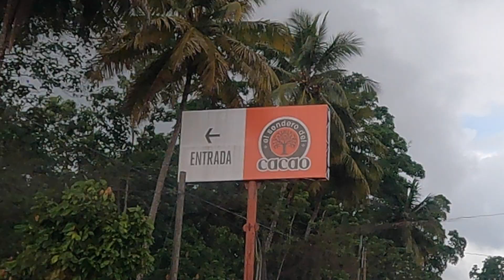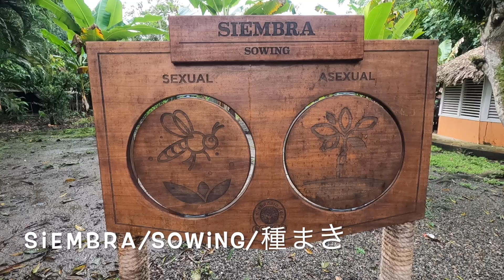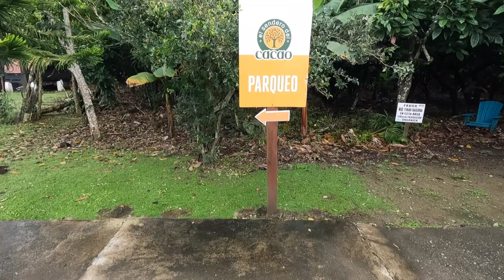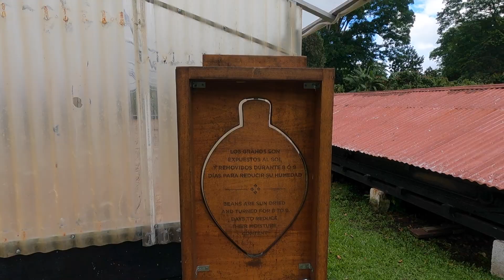[Part 1] Como hacer Chocolate con Cacao? | How to make Chocolate with Cacao? |どうやってカカオからチョコレートができる?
Visite El Sendero del Cacao y  me enseñaron cómo cultivar Cacao y hacer Chocolate con Cacao!

I visited El Sendero del Cacao and they taught me how to grow Cacao and make Chocolate with Cacao!

エルセンデロ・デル・カカオを訪れ、カカオの育て方、カカオでチョコレートを作る方法を教わりました！